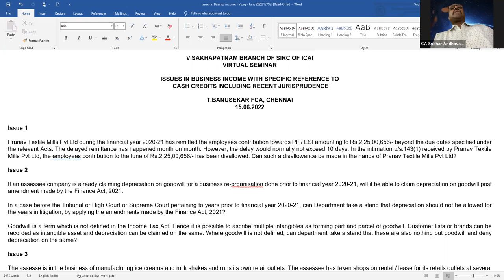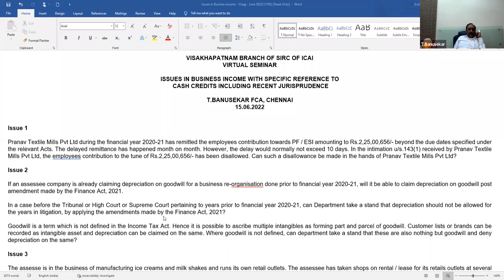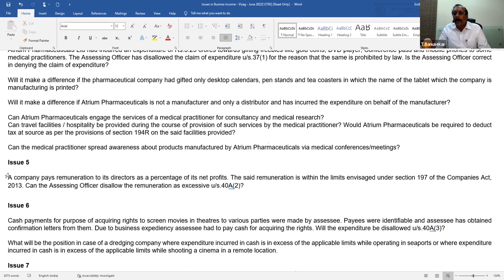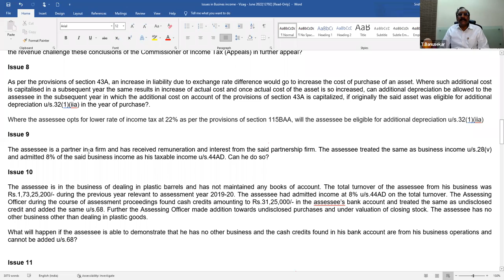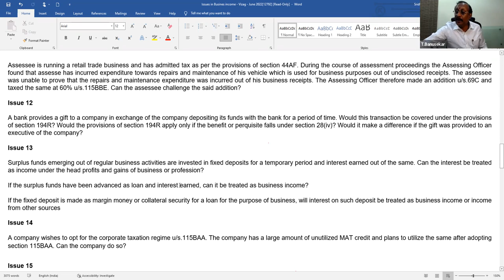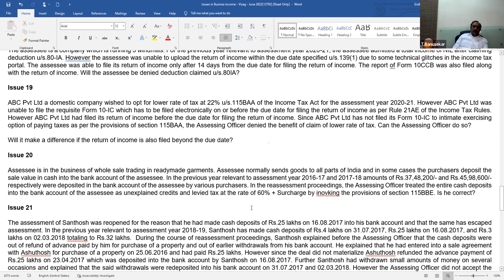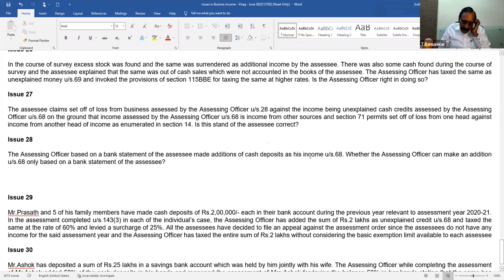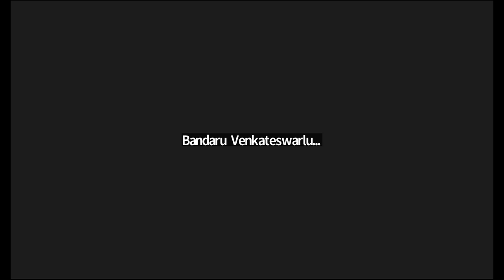Issues in Business Income with Specific reference to cash credits Including Recent Jurisprudence.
Virtual CPE Seminar on Wednesday, 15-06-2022.
Topic: Issues in Business Income with Specific reference to cash credits Including Recent Jurisprudence by CA. T.Banusekar, Chennai.